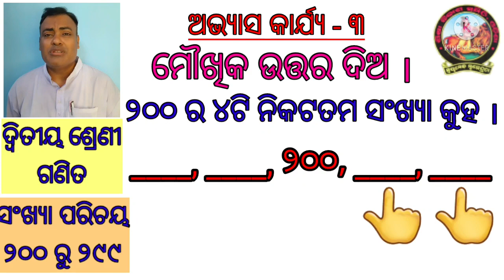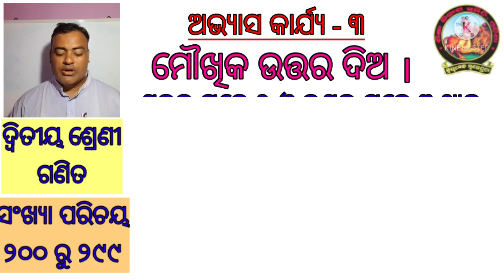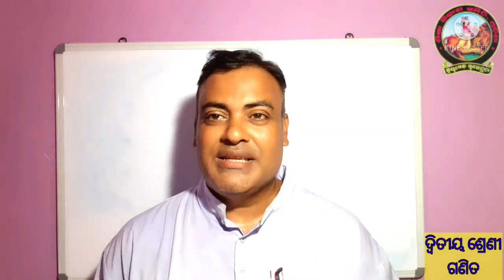ଦ୍ଵିତୀୟ ଶ୍ରେଣୀ, ଗଣିତ ମାଳା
ସଂଖ୍ୟା ପରିଚୟ, ୨୦୦ ରୁ ୨୯୯ (3rd)